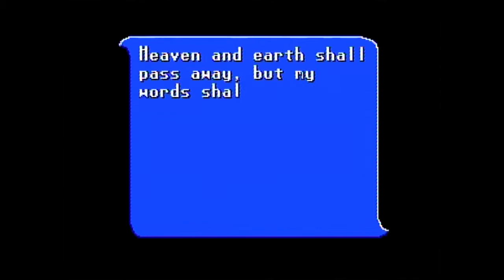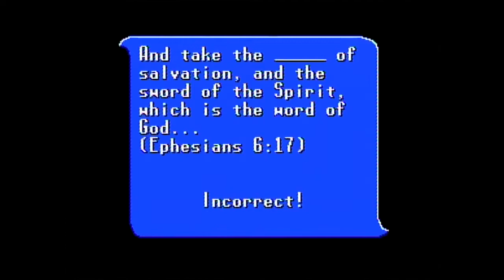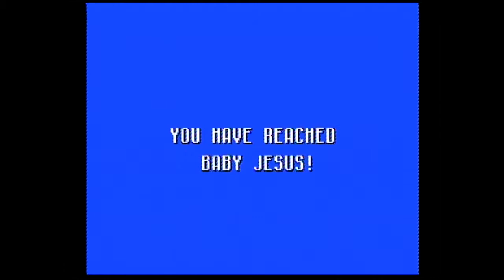King of Kings: Flight to Egypt - PART 3 - Indecent Exposure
Join us and a donkey as we fly to Egypt to fight DIO or whatever.
Indecent Exposure consists of:
Richard - on Twitter and Instagram as @acrylicdivine
Peter - What is an internet?